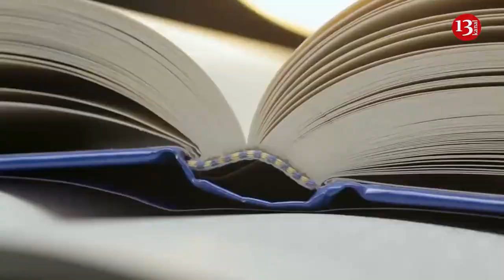This it the country where Putin will flee after his defeat - Kremlin’s secret plan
Rusiya Ukraynada müharibəni uduzacağı təqdirdə prezident Vladimir Putinin Latın Amerikasına təxliyyəsi ilə bağlı Kreml gizli plan hazırlayır.
Bu barədə Putinin keçmiş sözçüsü Abbas Qallyamov teleqram kanalında öz mənbələrinə istinadən yazıb. O bildirib ki, “Nuhun gəmisi” adlanan layihə yaz aylarından hazırlanır.
Məlumata görə, Putinin əvvəl Çinə qaçmağı planlaşdırılıb. Lakin Çin məğlub olanları sevmir. Bu səbəbdə hazırda prioriter Argentina və Venesueladır.
Qallyamovun sözlərinə görə, “Nuhun gəmisi” layihəsi ilə Venesuela prezidenti Nikolas Madura ilə yaxşı münasibətləri olan “Rosneft” şirkətinin prezidenti İqor Seçin məşğuldur.
Putinlə yanaşı təxliyyəyə Kremlin digər yüksək rütbəli məmurlarının da hazırlaşdığı deyilir. Nisbətən aşağı vəzifəli məmurlar Paraqvay, Ekvador və Argentinada yaşayış icazəsi alır.